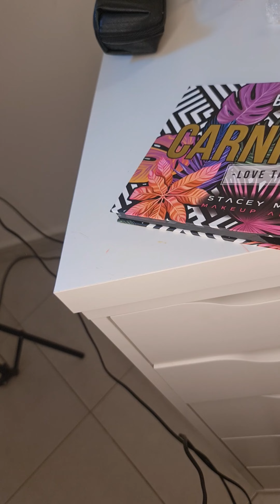eye shadows bperfect tahiti pallet swatches...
swatches are not everything but still gives an idea...of pigment fallout n colour stains...yes it stains a bit#unboxing